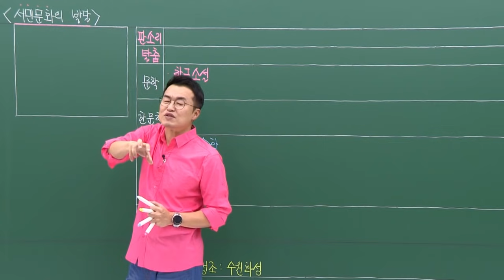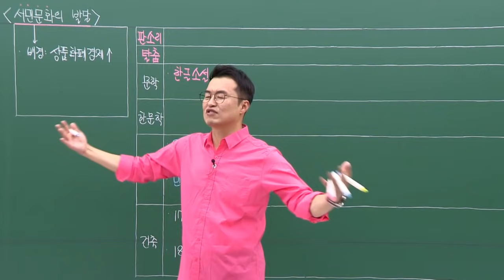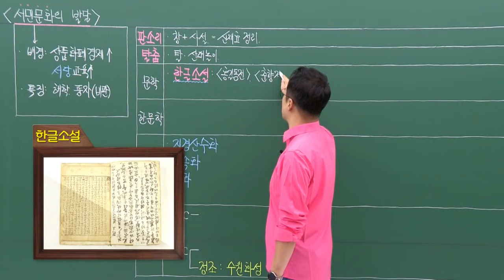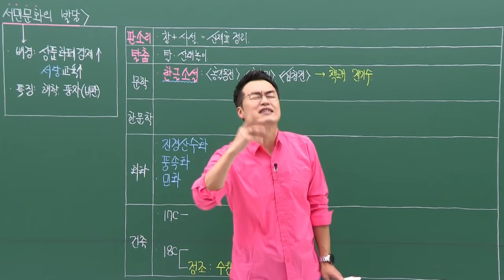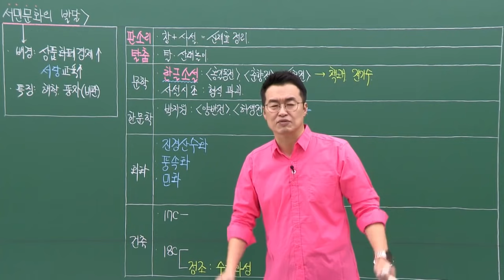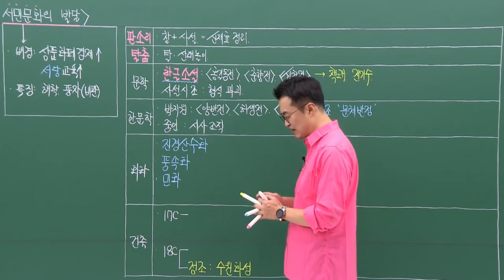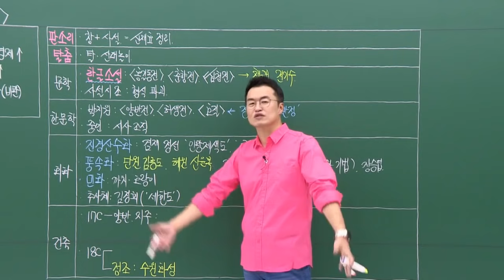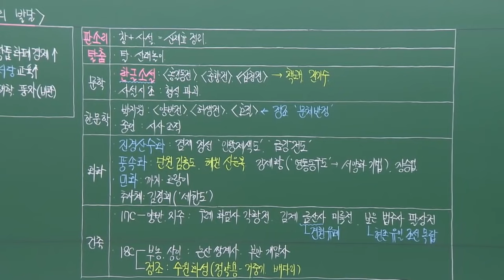[심화별개념2]_27-2 서민문화의 발달 / 27강 조선 후기(문화2)｜한국사능력검정시험 심화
* 인트로 및 강의 음성 수정 버전입니다.

ㅡㅡㅡㅡㅡㅡㅡㅡㅡㅡㅡㅡㅡㅡㅡㅡㅡㅡㅡㅡㅡㅡㅡㅡ☆